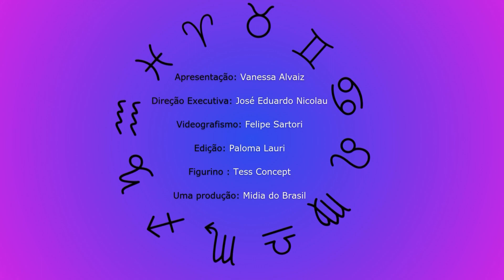HORÓSKOPO - Previsões de 18 a 24 de agosto